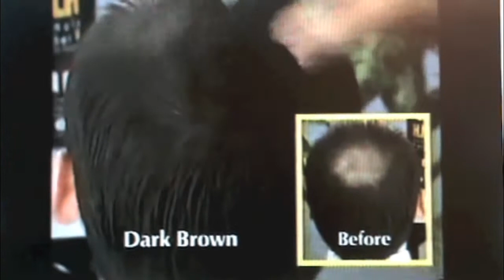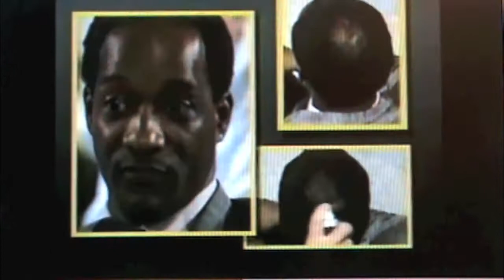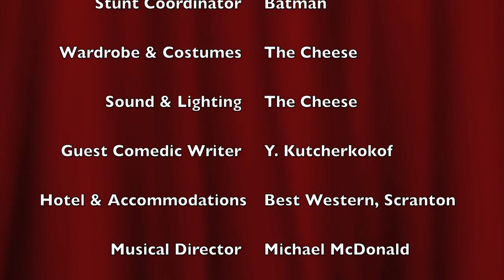It's The Batman Show ! ! ! Musical Guest Michael McDonald !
Featured Guest: Yuri Kutcherkokof
Musical Guest: Michael McDonald